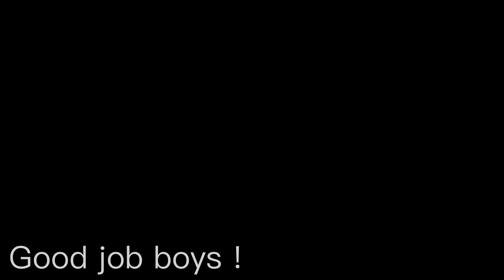三胞胎（！？）爬南港山95峰峰 2021 January part.2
南港山
95峰
拇指山
象山
虎山
繞一圈啦
趴兔